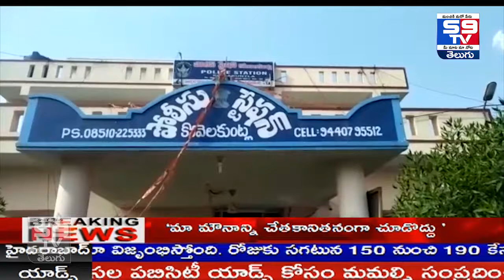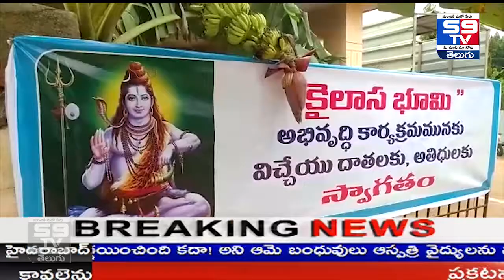S9TV BULLETIN NEWS||Unlock1.0||StayHomeStaySafe